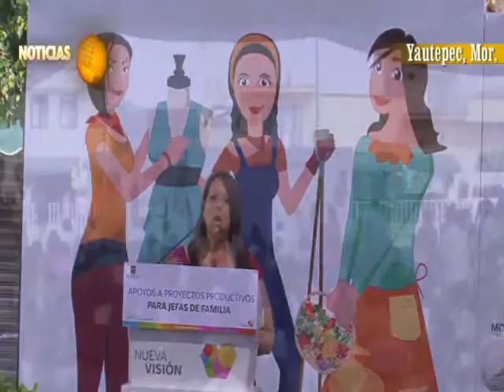YAUTEPEC: CON ENTREGA DE APOYOS CONCLUYE PRIMERA ETAPA DEL PROGRAMA EMPRESAS DE LA MUJER MORELENSES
Yautepec, Mor.- El gobernador del estado Graco Ramírez concluyó la entrega de apoyos a los proyectos productivos de la primera etapa del programa "Empresas de la mujer morelense".
En esta primera fase fueron 976 los proyectos calificados, en beneficio de más de 30 mil mujeres jefas de familia, quienes se organizaron en grupos de 5 a 10 integrantes y recibieron apoyo económico a fondo perdido para iniciar sus propios negocios: Cocinas económicas, ciber cafés, lavanderías, talleres de costura, y demás giros.

Graco Ramírez comentó que este programa nació durante su campaña a la gubernatura de Morelos, donde detectó que el 30 por ciento de los hogares morelenses es encabezado por una mujer, y generalmente esos domicilios están ubicados en las zonas donde se comete el mayor número de ilícitos.

Con el propósito de apoyar a las jefas de familia y así contribuir a la reconstrucción del tejido social, Graco Ramírez creó el programa "Empresas de la mujer morelense", donde en esta primera etapa se invirtieron 50 millones de pesos para apoyar a 976 proyectos productivos.